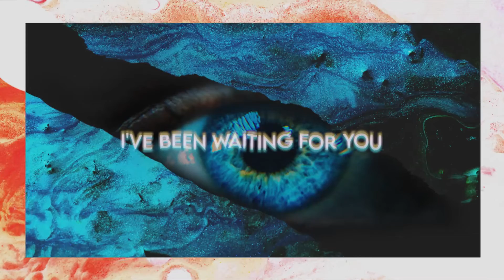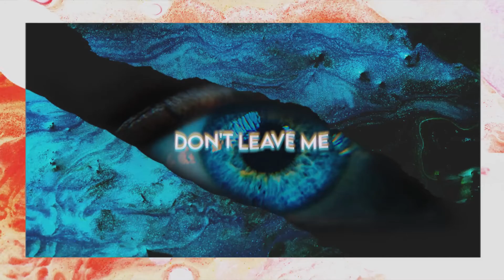Gosve - See Your Eyes (feat.SOPHIEZG) (Official Lyric Video)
See Your Eyes is out now

Lyrics
I've been waiting for you
I don't now , Where you are
Just to see your eyes
Brought me to paradise

Two universes and skies
Oceans and pearls
Caught my heart
Windows to my feel

Oceans and pearls
Caught my heart
Hopes goes down
Hopes goes down
Please take my hand

Oceans and pearls
Caught my heart

Oceans and pearls
Caught my heart

Oceans and pearls
Caught my heart

Oceans and pearls
Caught my heart

Mixing & Master
-Aczib

Video & Edition
Follow Julianzugon